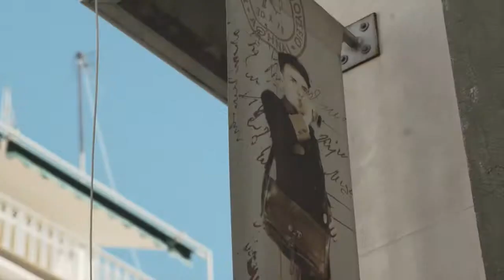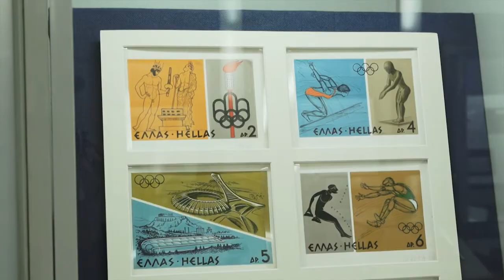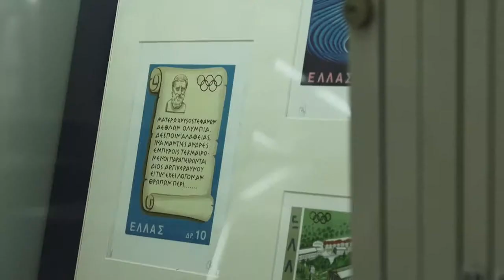ΙΕΚ ΟΜΗΡΟΣ: Οι σπουδαστές Δημοσιογραφίας του ΙΕΚ ΟΜΗΡΟΣ στο Φιλοτελικό Μουσείο